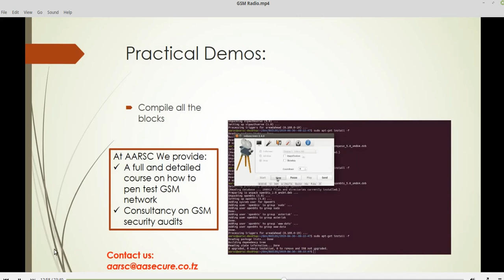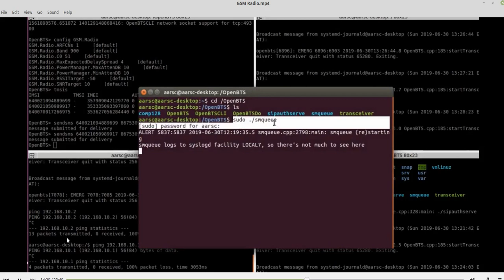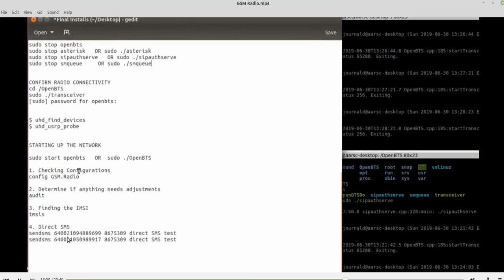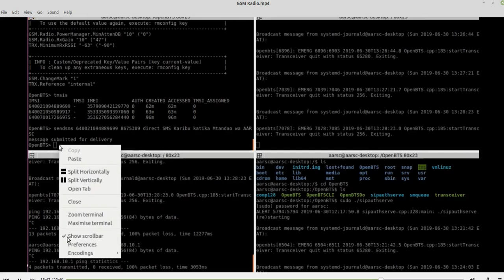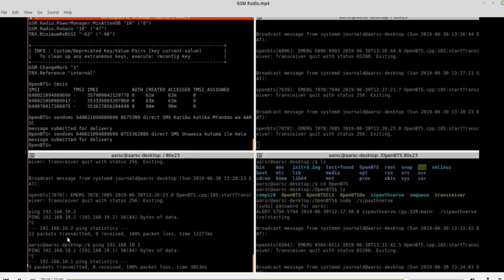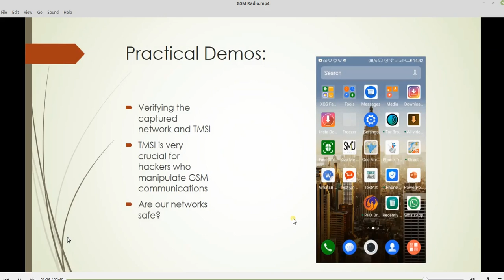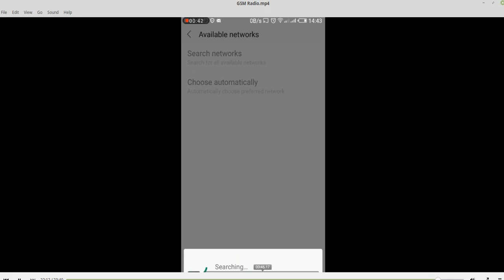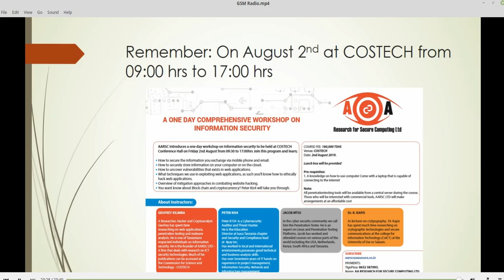Namna Wahalifu wanavyoweza Kuingilia GSM Network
Video hii ni sehemu ya somo kuhusu namna ya kukagua udhaifu katika mifumo ya GSM. Kwa namna mitandao hii ilivyoandaliwa, ni rahisi sana kwa hackers kunasa mawasiliano na kuyachezea. Lengo la somo hili ni kusaidia katika kuimarisha usalama wa mitandao ya GSM hivyo kutunza siri za watumiaji